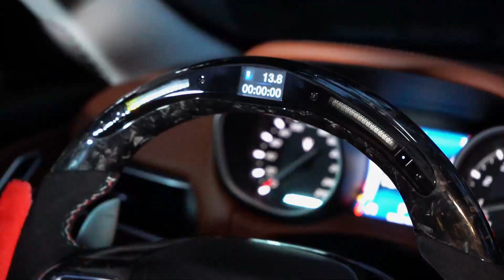How LED Paddle Shifters Work on Maserati Steering Wheel?TDD Motors (NEW)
※ Hello Everyone,thanks for watching the video for TDD LED Paddle Shifters for Maserati,and it shows some of the features of this Think Different products,and it will be dynamics for drivers to have more driving fun.

It works perfectly on Maserati,and improve the driving experience,and it tells the right time to shift.

Features:
1.Start Welcome Mode
2.Colors Option: Glossy Red / Glossy Black
3.RPM level shows on paddle shifters in real-time
4.LED lights with diamond cutting surface for amazing view
5.Extension Sports Design